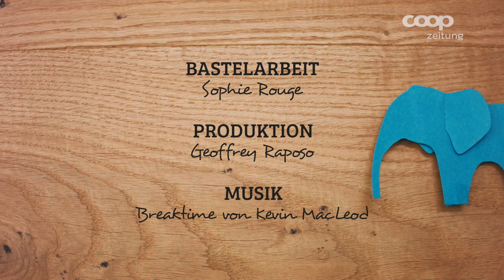Bastelidee fürs Wochenende - Der Elefant